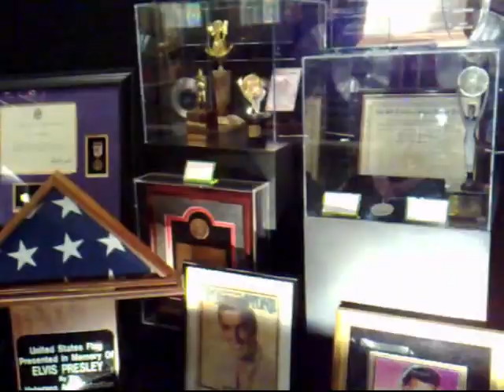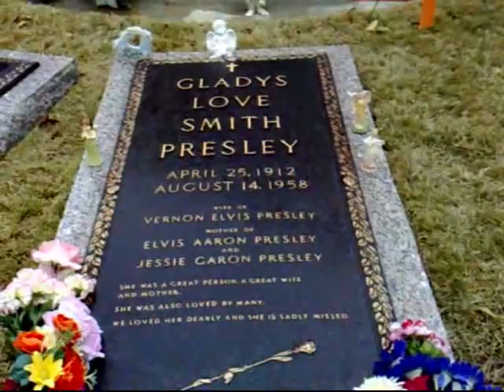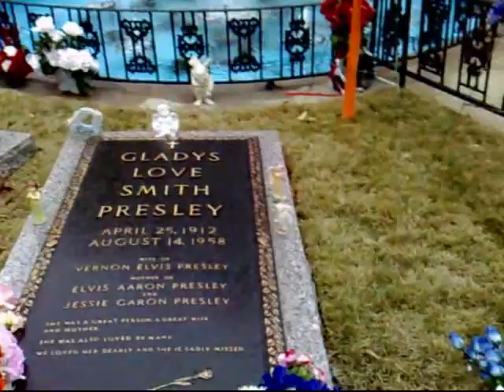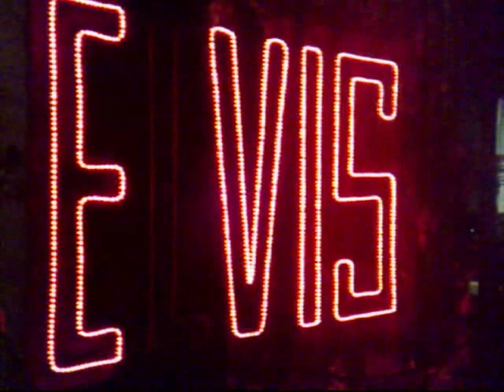Graceland visit inside the building and the gardens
Graceland visit inside the building and the gardens Memphis Tennessee December 2007